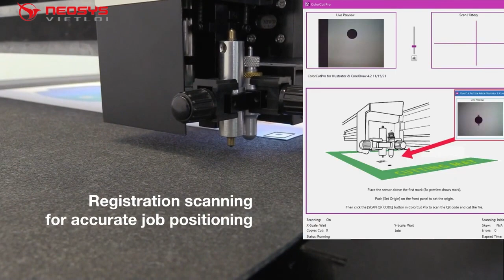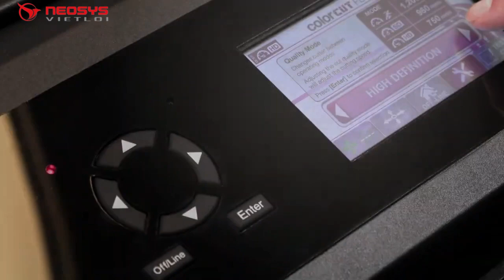Máy gia công kỹ thuật sô INTEC Morgana FB9000 PRO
Máy gia công sau in kỹ thuật số INTEC_MORGANA FB9000
• Hệ thống cắt phẳng nạp tấm tự động
• Đầu công cụ kép để cắt sạch, tạo nếp rõ nét, tạo điểm
và thủng - với lực cắt lên tới 2,64lb và 3,30lb lực nhăn
• Cắt vật liệu có kích thước lên tới 800 micron
• Xử lý ở tốc độ lên đến 1.200mm/giây
• Nạp giấy tự động cho năng suất cao
• Bộ xếp chồng dung lượng cao chấp nhận tới 2.000 tờ (25kg)
• Bộ hút tốc độ cao phương tiện khí nén điều chỉnh
• Tự định hướng nạp trang tính dọc và ngang
• Có thể tải và cắt các công việc với nhau cùng 1 lúc
ENGLISH
Morgana FB9000PRO
Creative, on-demand digital print finishing production & prototyping solution
for packaging and POS

• Auto sheet feeding flatbed cutting system
• Dual tool head for clean cutting, crisp creasing, scoring
and perforation - with up to 2.64lb cutting force and 3.30lb
crease force
• Cut up to 800 micron media
• Process at speeds up to 1,200mm a second
• Auto sheet feeding for high productivity
• High-capacity stacker accepts up to 2,000 sheets (25kg) of
printed media
• Adjustable pneumatic suction media pick up
• High-speed synchronised feeding
• Optical camera for accurate registration
• Portrait and landscape sheet fed orientation
• Mixed jobs can be loaded and cut
✅ Địa chỉ: Số 52, đường 17, P. An Phú, TP. Thủ Đức, TP. HCM
😍 NEOSYS VIỆT LỢI hân hạnh được phục vụ quý khách 😍